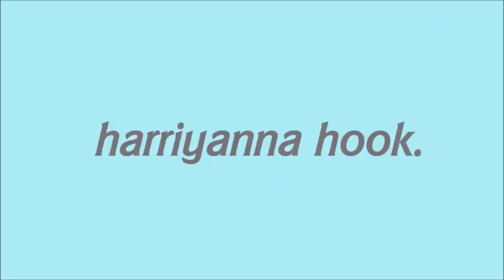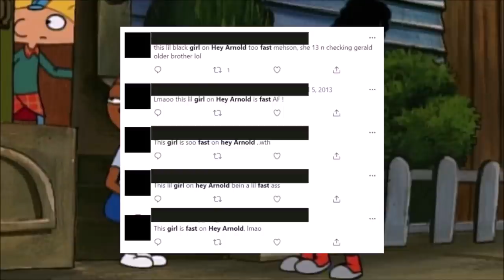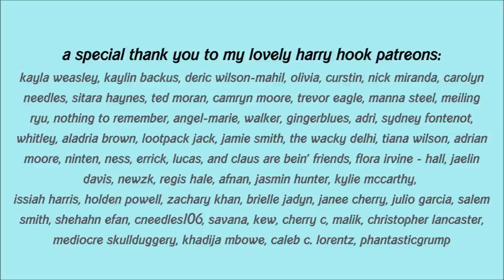she's fast: the adultification of hey arnold.